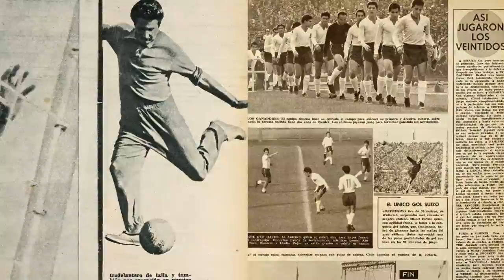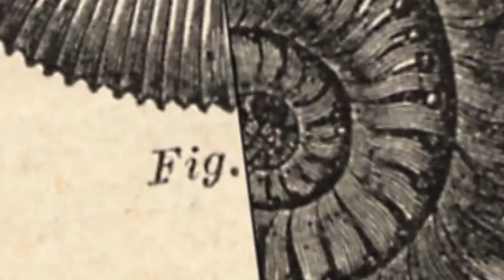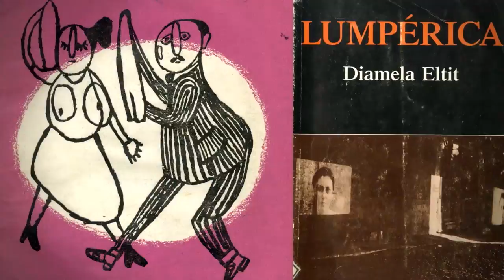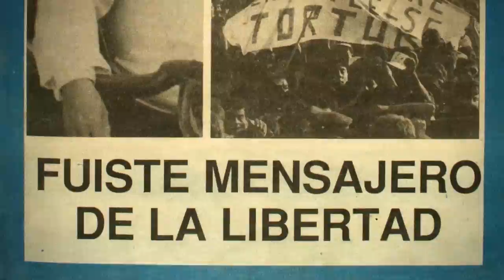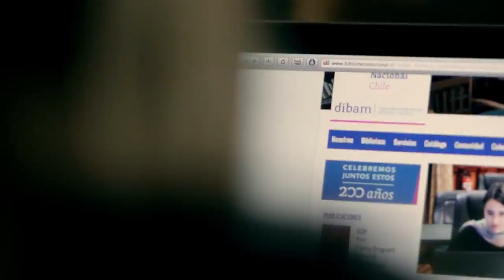Biblioteca Nacional Digital (BNd)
Video sobre la inaugurada en 2013.